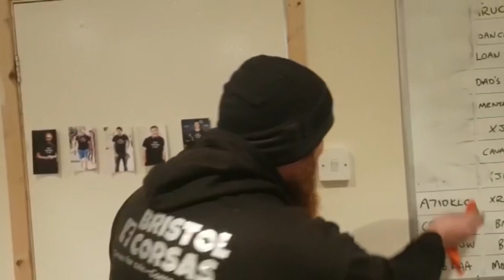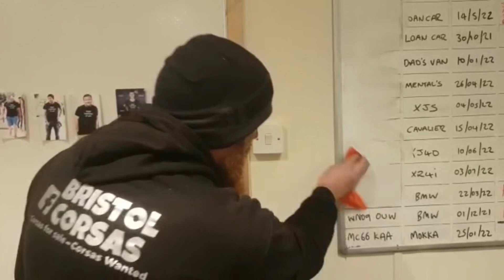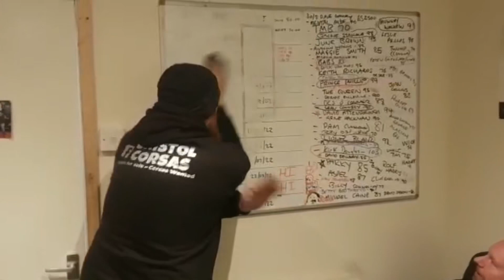Wall of death